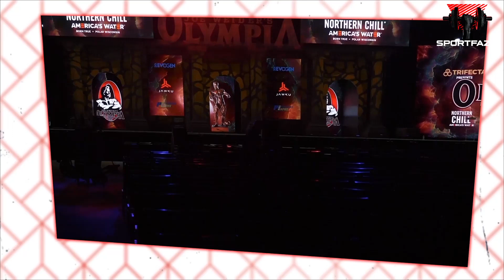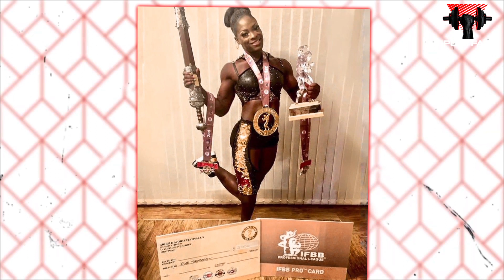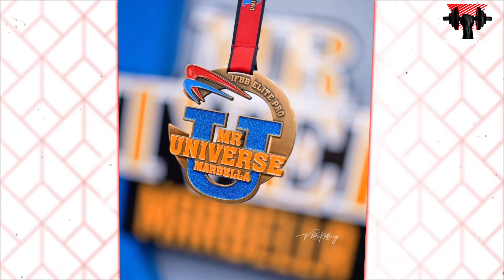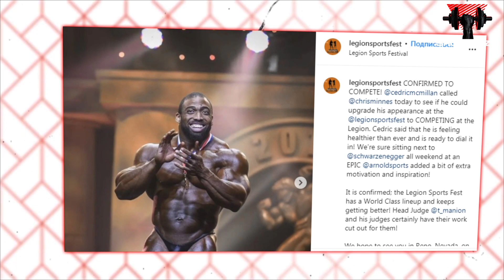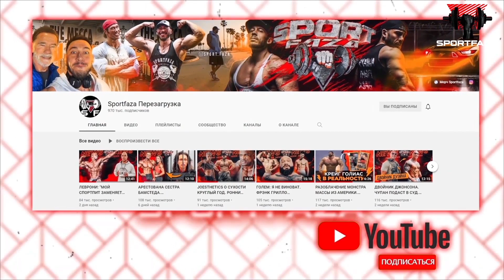ТОП5 ОЛИМПИИ. МОИ ПРОГНОЗЫ. РЕЖИМ БАМСТЕДА ЗА 10 ДНЕЙ ДО СЦЕНЫ. АЛЕКСЕЙ НОВИКОВ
Таймкоды:
00:00 - Вступление
00:34 - Прогноз Олимпии, ТОП-5 мужских категорий
08:56 - Обзор результатов Арнольд Классик Великобритания
10:41 - Обзор конкурса Mr. Universe
11:42 - Крис Бамстед, о режиме в последние дни перед защитой титула
14:07 - Седрик Макмиллан побоялся выступить на Арнольде?